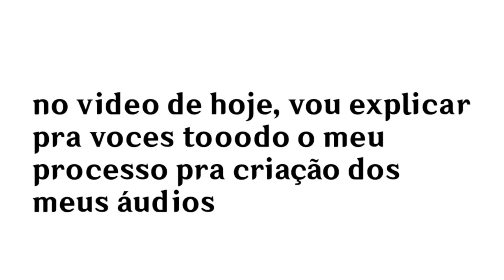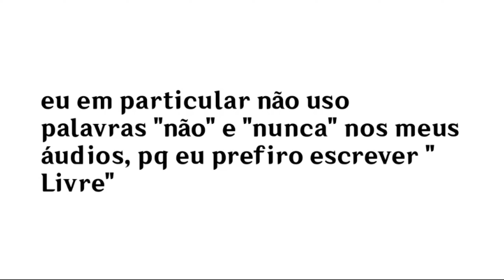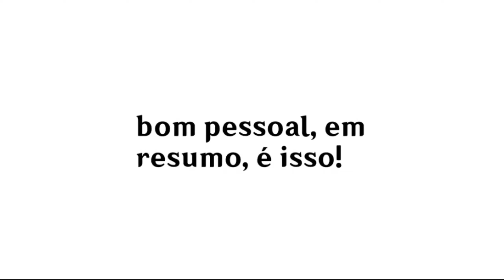COMO FAZER ÁUDIOS (não)SUBL MINALS BABÔNICOS | professor de ratanabá, especial 1 inscrito!